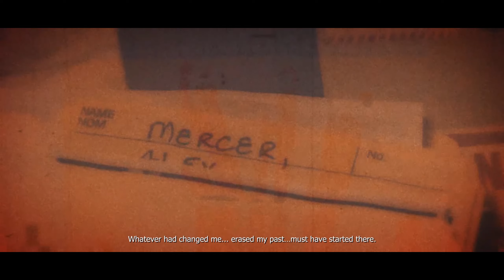Prototype - PC Gameplay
►Game Info
You are the Prototype, Alex Mercer, a man without memory armed with amazing shape-shifting abilities, hunting your way to the heart of the conspiracy which created you; making those responsible pay. Fast & Deadly Shape-Shifting Combat: Reconfigure your body to the situation at hand.